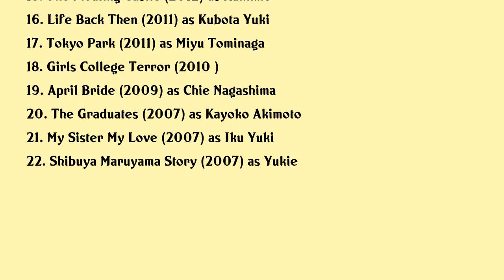Nana Eikura Movies list Nana Eikura| Filmography of Nana Eikura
Nana Eikura Full Movies List Filmography of Nana Eikura

Latest movies of Nana Eikura are:

1. Ito
2. When I Get Home My Wife Always Pretends To Be Dead
3. 64 Part 1
4. 64 Part 2
5. Library Wars Book Of Memories
6. Her Granddaughter
7. Library Wars The Last Mission
8. My Hawaiian Discovery
9. 14
10. Miracle Devil Claus Love And Magic
11. Song Of The Beginning
12. Library Wars
13. Legal High Sp
14. Nobodys Perfect
15. The Floating Castle
16. Life Back Then
17. Tokyo Park
18. Girls College Terror
19. April Bride
20. The Graduates

Complete list of movies acted by Nana Eikura are in this video.

Please Comment down your favorite movie of Nana Eikura